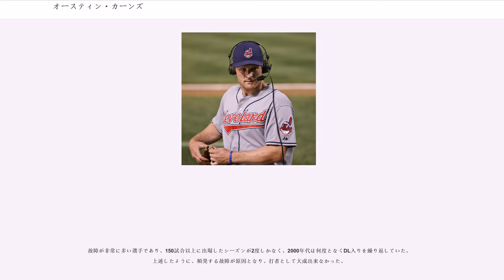オースティン・カーンズ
オースティン・ライアン・カーンズ（Austin Ryan Kearns, 1980年5月20日 - ）は、アメリカ合衆国ケンタッキー州レキシントン出身の元プロ野球選手（外野手）。右投右打。

のドラフト1巡目 (全体7位) でシンシナティ・レッズから指名されプロ入り。

には、A級ながら、打率.306・27本塁打・104打点・18盗塁・OPS0.973という好成績をマークした。

4月17日のアストロズ戦でメジャーデビューすると、この年107試合出場で打率.315を記録し、新人王投票で3位に入った。

、肩の痛みに苦しんでDL入りしながらも、シーズン約半数の82試合で15本塁打を放ち、チームの主砲格の選手に成長した。

、64試合で10二塁打・9本塁打を放ち、相変わらずのパワーを発揮したが、打率はメジャーデビュー以来どんどん低下し、.230まで沈み込んだ。また、右手親指の故障でDL入りし、メジャー1年目から3年連続で故障離脱してしまった。

、初めて大きな故障なくシーズンを過ごしたものの、出場試合数は112に留まった。打率こそ.240と低かったが、メジャーデビュー以来いずれも自己ベストとなる18本塁打・67打点を記録した。守備面では、107試合でライトを守り、守備率.988・守備防御点 + 10という好成績をマークした。

、まずまずの調子を維持し、87試合で打率.274・16本塁打・50打点・7盗塁という好成績を記録していたが、7月13日にロイス・クレイトン、ゲイリー・マジュースキー、ビル・ブレイ、ブレンダン・ハリス、ダリル・トンプソンとのトレードでフェリペ・ロペス、ライアン・ワグナーと共にワシントン・ナショナルズへ移籍した。ナショナルズ移籍後は、打率こそ.250に留まったものの、8本塁打・36打点という数字を叩き出し、2チーム計で150試合に出場、初めて規定打席到達 (ナ・リーグ) を果たした。本塁打20・打点80のラインを、いずれも初めてクリアした。守備では、前年から倍増以上となる7失策を犯したが、守備防御点は2年連続で + 10を記録し、高い守備力を示した。

、2年連続で故障とは無縁のシーズンを過ごし、161試合に出場した。打率.266・16本塁打・74打点という成績を残したが、打者に不利とされるRFKスタジアムでは打率.228と苦しんだ。ハイレベルな守備は相変わらずであり、ライトを守った158試合で守備率.995・守備防御点 + 6という好成績だった。

、肘の痛み、右肘の遊離軟骨除去手術、左足の疲労骨折など、次々に故障を繰り返して86試合の出場で、打率.217と大不振に陥った。
打撃と同様に守備面でも不振を呈し、85試合のライト守備で守備防御点 - 6に終わった。

は更なる不振に落ち込み、打率は.200未満に終わった。

1月5日にクリーブランド・インディアンスとマイナー契約を結びスプリングトレーニングに招待選手として参加。4月3日にメジャーに昇格し、84試合で打率.272・8本塁打・42打点を記録した。7月30日にザック・マカリスターとのトレードでニューヨーク・ヤンキースへ移籍。移籍後は36試合で打率.235、僅かに2本塁打に終わったものの、3年ぶりとなる2ケタ本塁打をクリアした。12月20日には、再度インディアンスと1年契約を結んだ。2月12日には、飲酒運転で逮捕された。

、57試合の出場で打率.200・2本塁打・7打点という成績に終わり、8月18日に解雇される。

1月25日にマイアミ・マーリンズとマイナー契約を結んだ。マーリンズでは87試合に出場し、成績は僅かに上向いたが、レギュラー獲得には至らずに10月29日にFAとなった。

1月13日にマーリンズと再契約。19試合に出場しただけで、10月31日にFAとなった。

メジャーデビューから間もない頃は、打球を広角に飛ばす技術・選球眼の良さ・配球を読む上手さ等を高く評価されており、故障さえなければ毎年打率.300・30本塁打・100打点をクリアする打者になり得る存在とされていた。その期待度の高さは当時のレッズの対応にも顕れており、他球団からトレードを打診されても、カーンズの放出は拒んでいた。

強肩でラ...